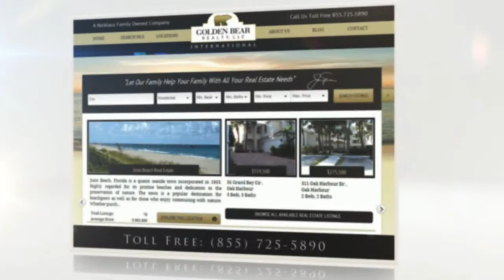Waterfront Homes in Daniel Island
Waterfront homes for sale in Daniel Island. Presented by Golden Bear Realty, a Nicklaus family owned real estate company.